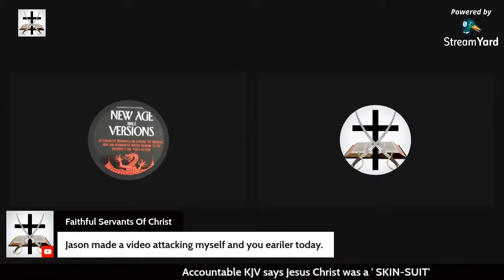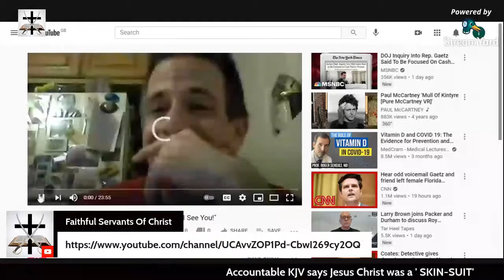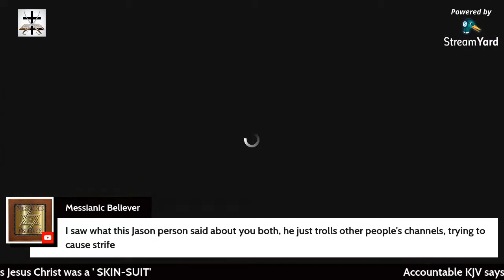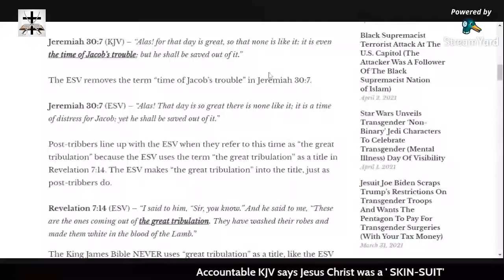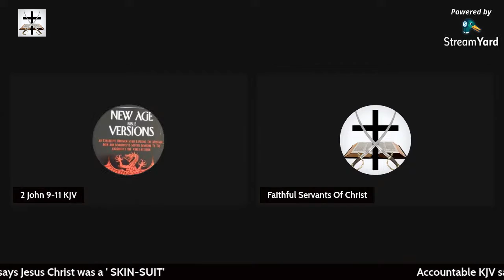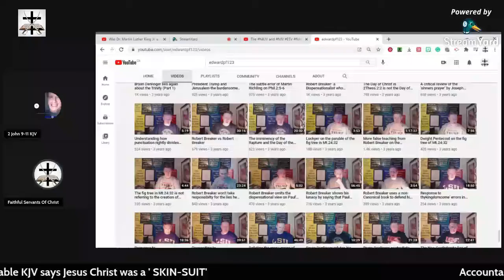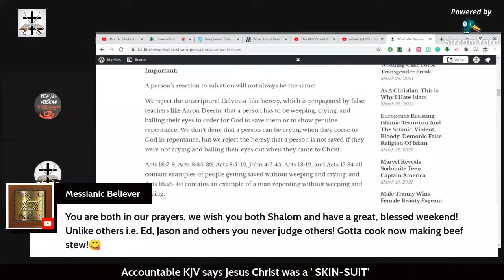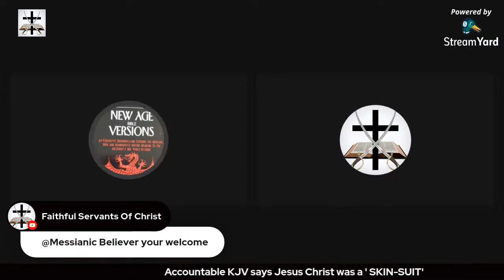Discussion With Bob On Various Subjects (Edwardpf123 Cult, Jacob Thompson, Bryan Denlinger Cult)